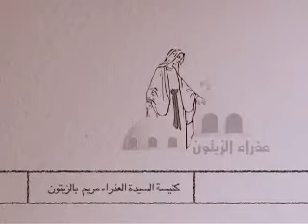عشية نهضة العذراء بتاريخ 13 / 8 / 2013 من كنيسة العذراء مريم بالزيتون